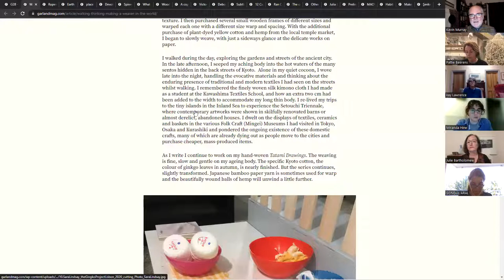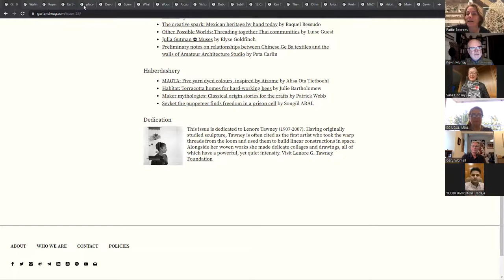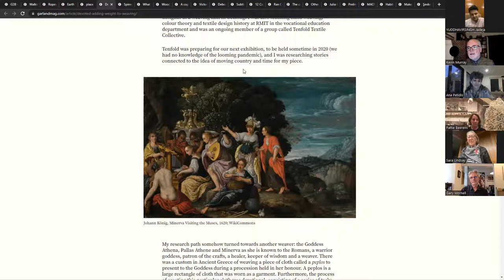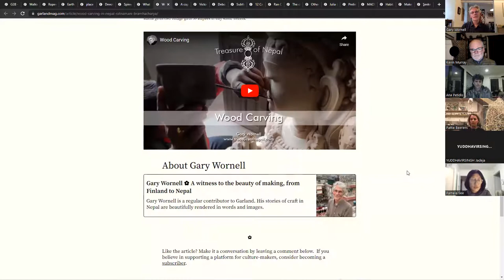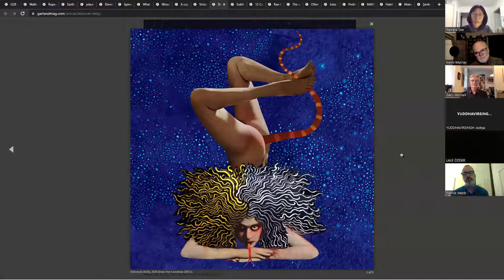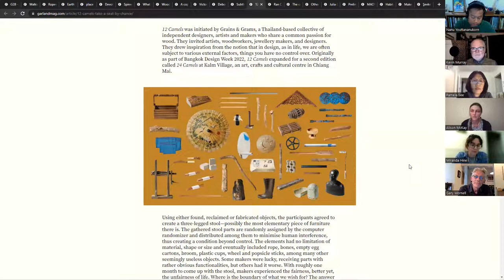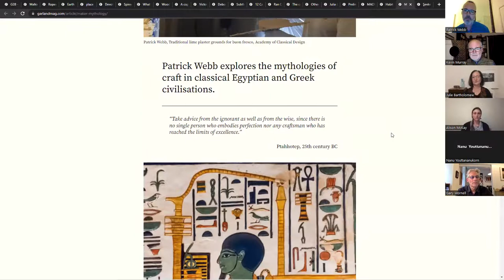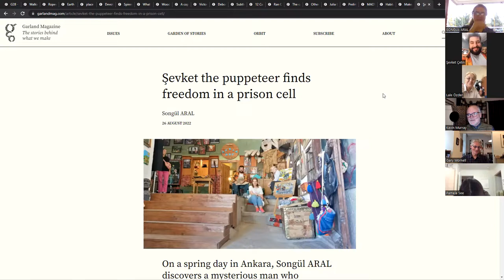Launch of issue #28 Know How: The Grammar of Making